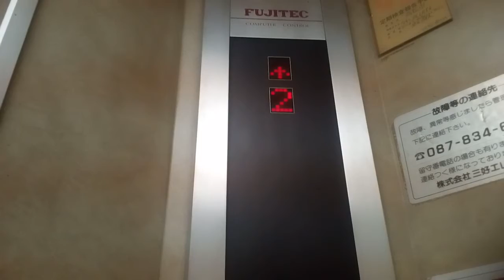フジテックエレベーター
高松市付近某ビルにあります。まだ未更新のままで運転しています。機種はエクセルダインです。
メーカー:フジテック
設置年:1980年代後半
定員:6名
積載:450kg
キャンセル機能:なし
アナウンス:なし
戸閉ブザー:なし
到着ベル音:なし
ボタン確認音:なし
停止階:1.2.3.4
停止可能階:1.2.3.4
管理会社:三好エレベータ
撮影:NEC LAVIETabE PC-TE508BA (2021年9月20日撮影)